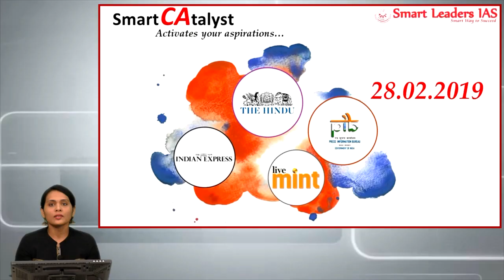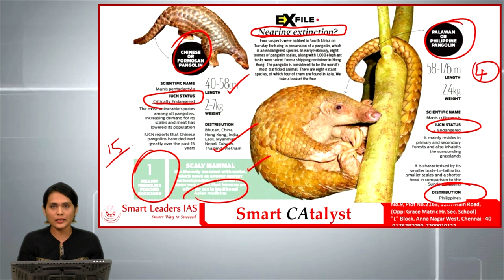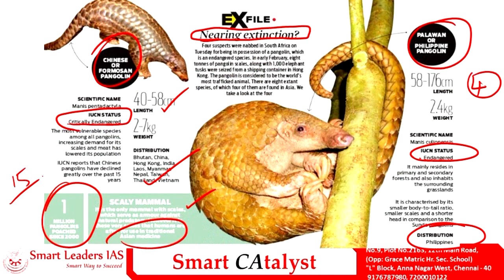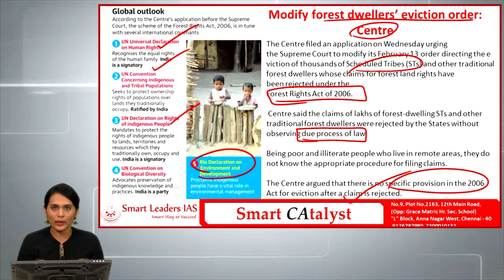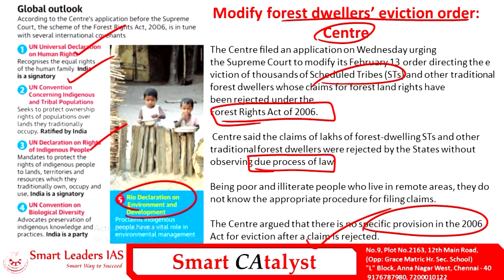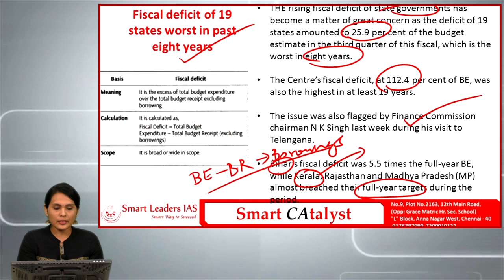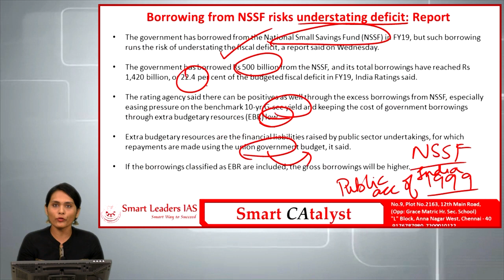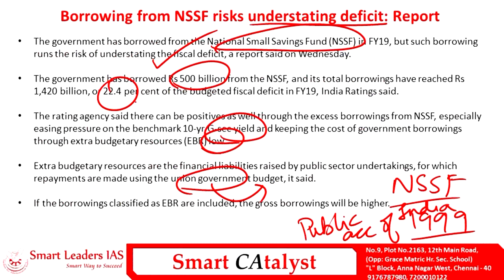Smart CAtayst PRELIMS | 28.02.2019 | Smart Leaders IAS | Chennai